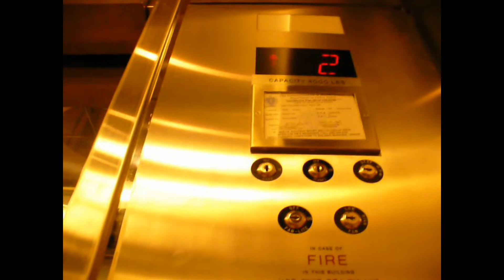Schindler RT Hydraulic Elevator at JCPenney Natick Mall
Sadly this elevator does not exist anymore. This video was shot in 2011!!!